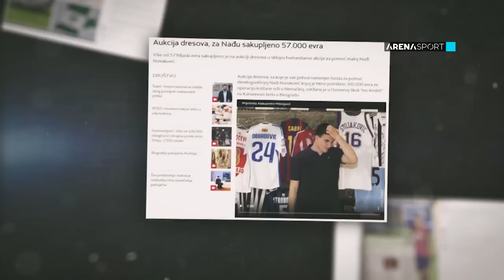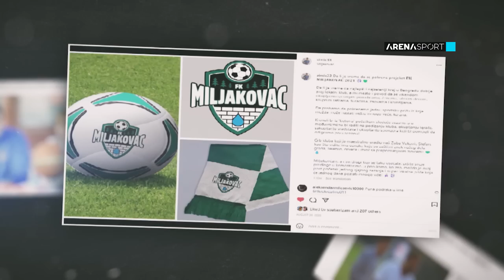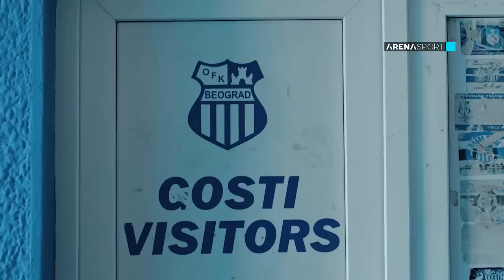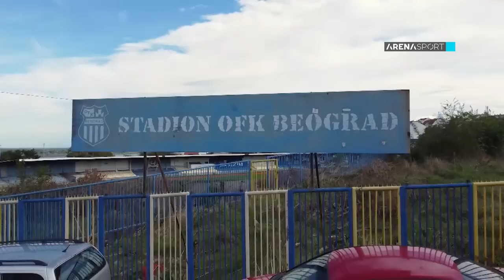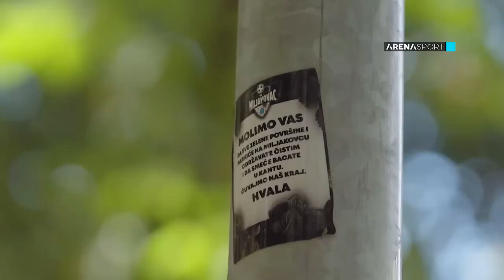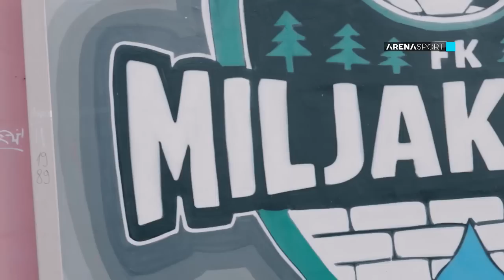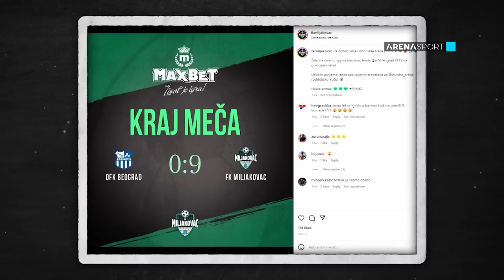DOKUMENTARNI FILM "RADNIČKA KLASA"